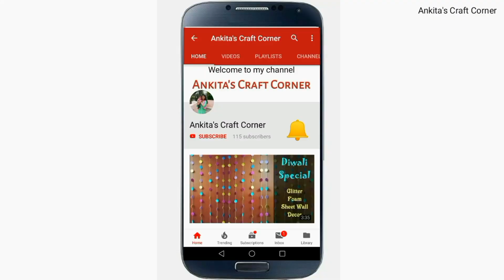Scrapbook Page Idea : Part 3 | Scrapbook Elements | scrapbook cards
Today sharing a tutorial video on how to add elements to your scrapbook pages.